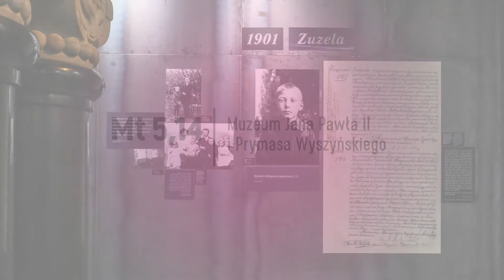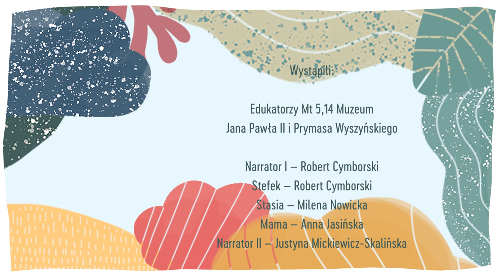Bajka "Stefek"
Popatrzymy w przeszłość. Przenieśmy się na moment do dzieciństwa Stefana Wyszyńskiego. Razem z jego młodszą siostrą Stasią zobaczymy gęsi, wybierzemy się na plażę nadbużańską i.
Jak zakończy się ta wyprawa? Jaki morał z niej wyniknie?

Zapraszamy wszystkie dzieci do małej podróży w czasie!